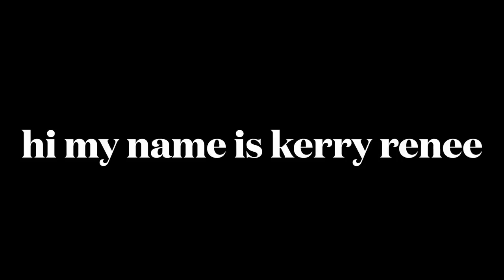4th of july outfits (made out of aprons lol)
Just in case you need some inspo for your Fourth of July bbq look tomorrow ! Which apron do you like better?!